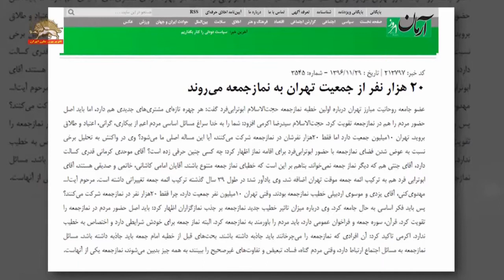معاون رئيس جمهور سابق رژيم در زندانهاي رژيم امکان خودکشي وجود ندارد